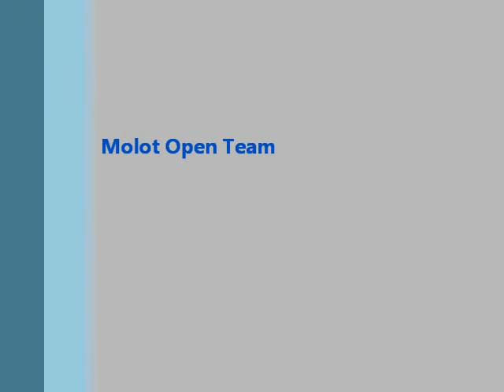Вепрь 205. Методом проб и ошибок.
Или, как я начинал стрелять из ружья.